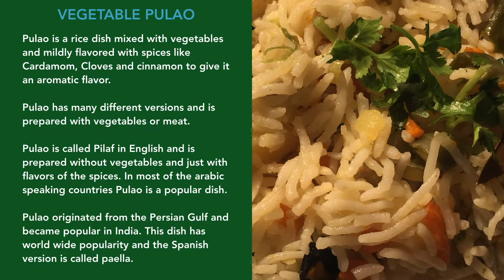PULAO, VEGETABLE PULAO **EASY VEGETABLE PULAO IN COOKER**, वेजिटेबल पुलाव, #068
VEGETABLE PULAO

Pulao is a rice dish mixed with vegetables and mildly flavored with spices like Cardamom, Cloves, and cinnamon to give it an aromatic flavor.

Pulao has many different versions and is prepared with vegetables or meat.

Pulao is called Pilaf in English and is prepared without vegetables and just with flavors of the spices. In most of the Arabic speaking countries, Pulao is a popular dish.

Pulao originated from the Persian Gulf and became popular in India. This dish has worldwide popularity and the Spanish version is called paella.

INGREDIENTS

* Basmathi Rice - 200 gms
* Green Beans - 50 gms
* Green Peas - 50 gms
* Ginger - 1 inch size

Serve Hot with Pappad, Pickle or any vegetarian or meat dish.